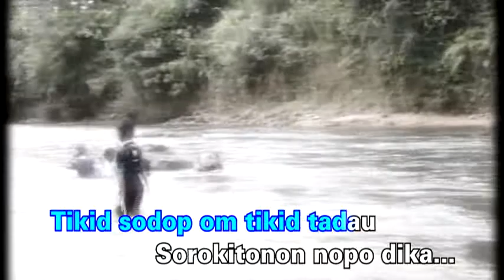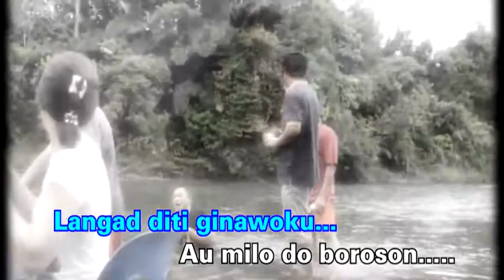(KGB) Langadku - Fabian William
Live life to the fullest! Sing happily everyday!